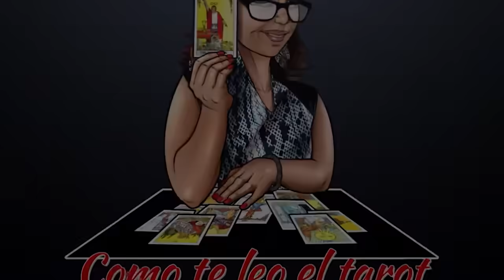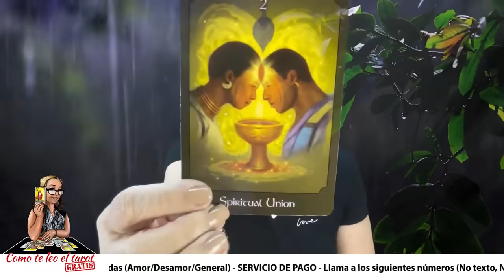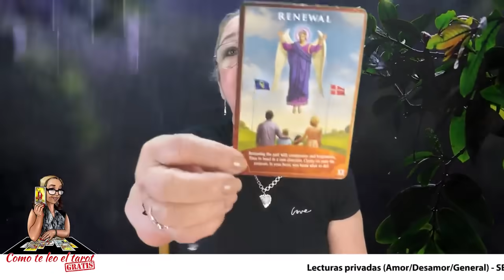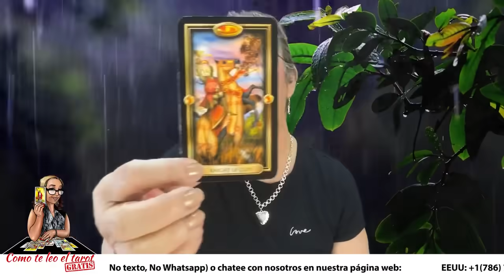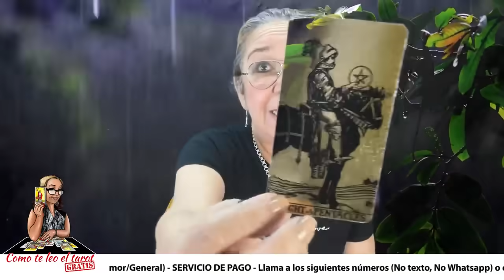PISCIS❤️| "Como me gustaría reconciliarme de nuevo contigo"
"Como me gustaría reconciliarme de nuevo contigo"